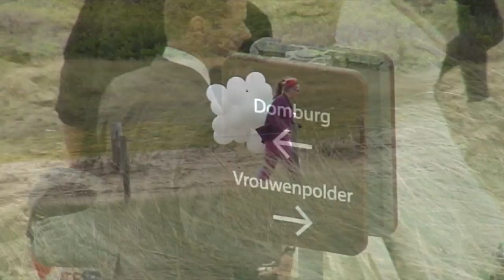Trash the dress Zeeland 2014 part 2 (2/3)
part two of the trash the dress Zeeland movie 2014 where we went to the beach. Bottles of "champagne" were popped, brides were interviewed for national tv (hart van nederland) and got in the water!

trash the dress Zeeland is organised by Berbel Nijsse
photography & edit by Berbel Nijsse
videography by Joop Nijsse
Thanks to all brides, grooms,volunteers and photographers for making this such a fun day!